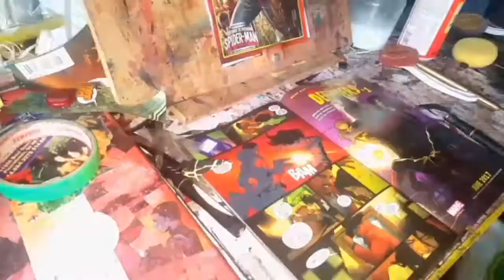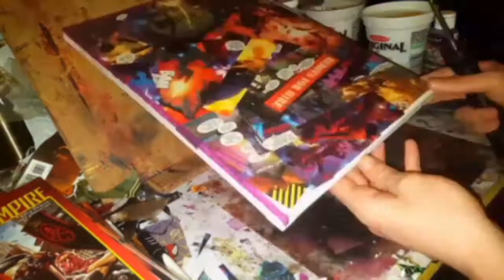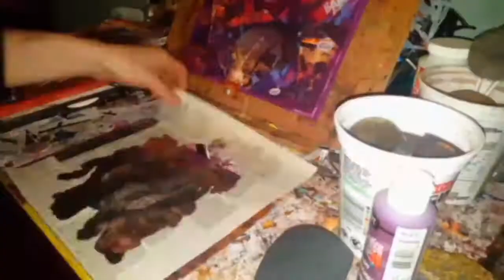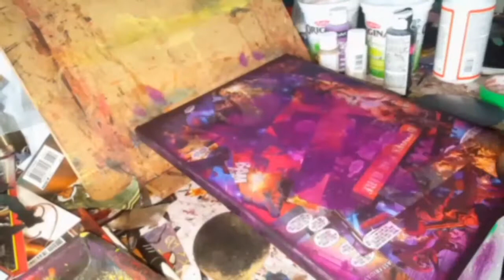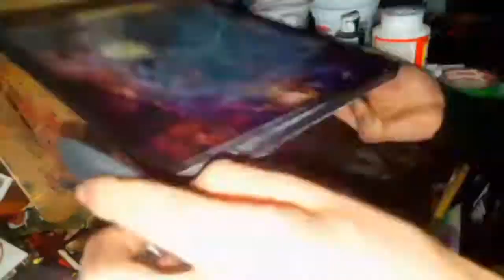Turning a Comic Book into Canvas Art - The Defenders | Comic Book Collage Art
A quick time-lapse of how I took your favorite comic book and turned into something else entirely.